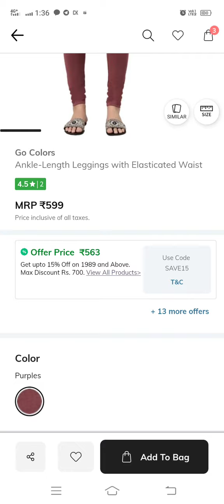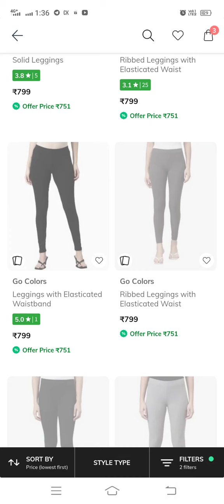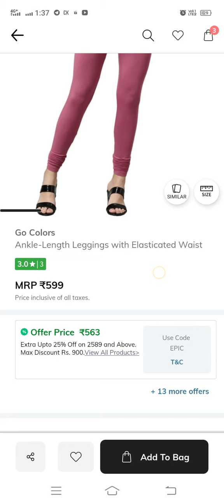ajio Go colours branded leggings Rs.240😱 || 🔥MRP-599🔥 don't miss best offers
🙏 Plz join new group only sarees,  branded Drees, clothings 🔥 intrested plz join

Hi guys
My jewelry group 🔥